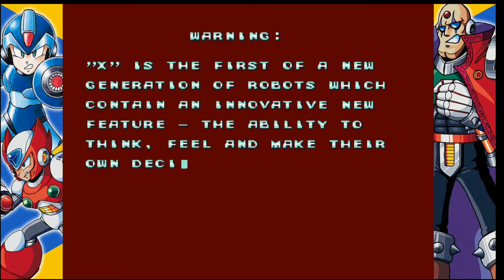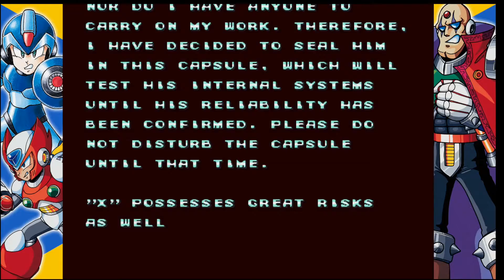Let's Play - Mega Man X Legacy Collection - Switch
I haven't played a MegaMan X in so long, watch me fail with flying colors :D